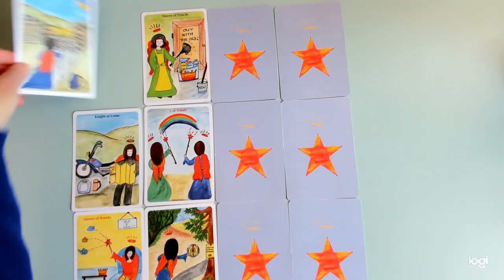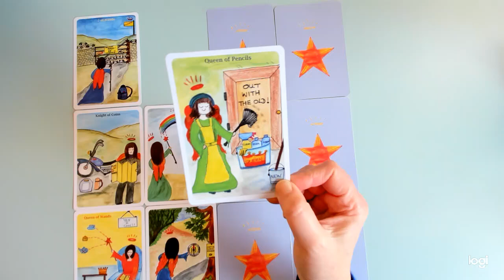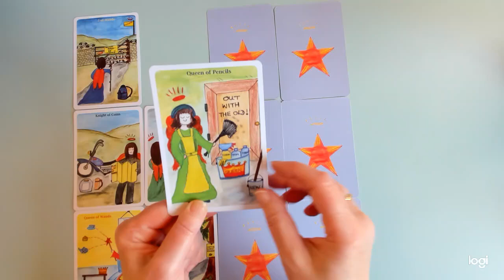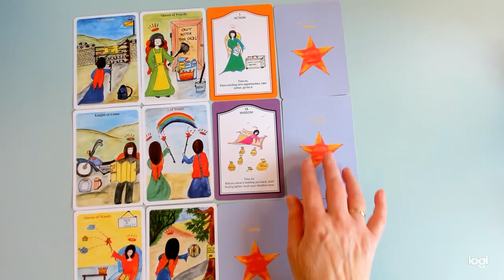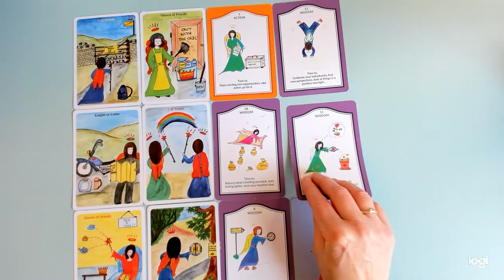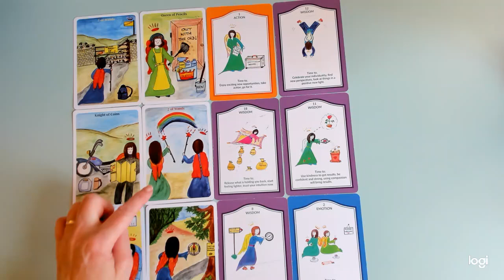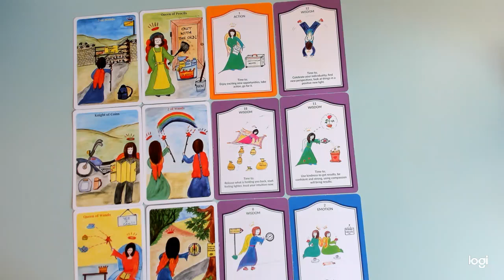AQUARIUS * TAKING ACTION & GOING FOR IT! 13th -19th Oct.